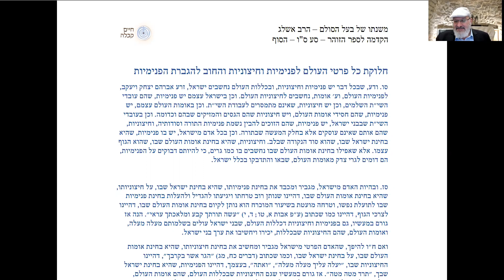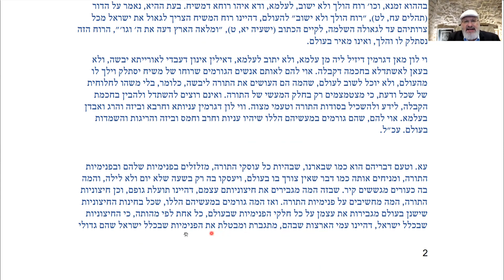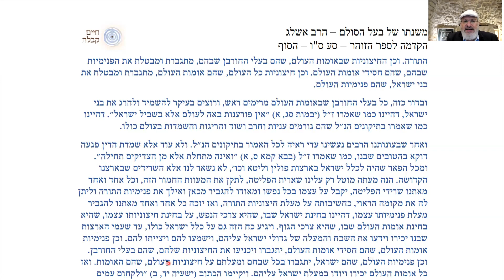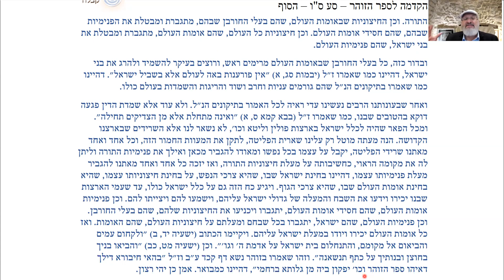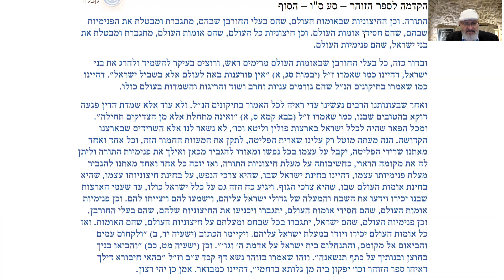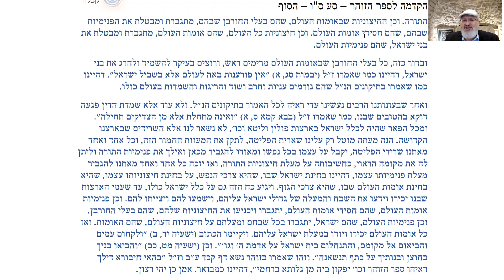הסיבה הרוחנית לאנטישמיות ולאוטו-אנטישמיות | משנתו של בעל הסולם | הרב שאול יודקביץ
משנתו המיוחדת של בעל הסולם עוסקת בעניינים אישיים ברמה המעשית ביותר לחייו של כל אדם. רובם של המאמרים נושא מסר חברתי ברמה הקהילתית, לאומית כמו גם ברמה הכלל אוניברסלית. ניתן למצוא כאן תשובות לשאלות הקשות ביותר הנוגעות לבעיות החברה שלנו, היום.
המאמר בו אנו עוסקים הוא החלק המסיים של "הקדמת ספר הזוהר" לזוהר עם פירוש הסולם. חלק זה פורסם מיד לאחר מלחמת העולם השנייה והשואה בסביבות שנת 1945.
השינויים הפוליטיים והדמוגרפים שחלו בעולם מאז רק חזקו את הצורך בתשובה לשאלה:
מדוע אנחנו רואים את עלייתה של האנטישמיות במאה ה-21? ובצורה החריפה ביותר, מה מקור האנטישמיות בצורתה החדשה של שנאת מדינת ישראל, הדה-לגיטימציה של מדינת היהודים והתופעה ההולכת וגוברת של יהודים שתומכים בדה-לגיטימציה של מדינת ישראל ובקולקטיב יהודי לאומי כלשהו? תופעה הידועה, כיום, כ"אוטו-אנטישמיות".
רבי אשלג מביא תימוכין להסבריו מספר הזוהר ומן התלמוד, כאשר הוא מביא קטעים שמקובלים גדולים לפניו הביאו במאמרים באותו נושא כמו: ספר אור נערב של רבי משה קורדובירו (הרמ"ק, המאה ה-16), הקדמת רבי חיים ויטאל ל"עץ החיים" (הרח"ו, המאה ה-16).